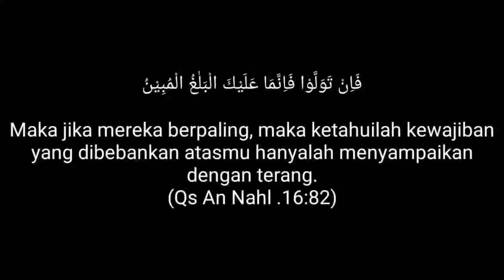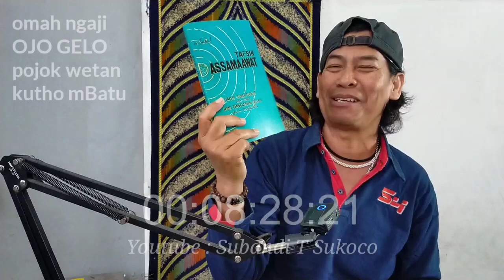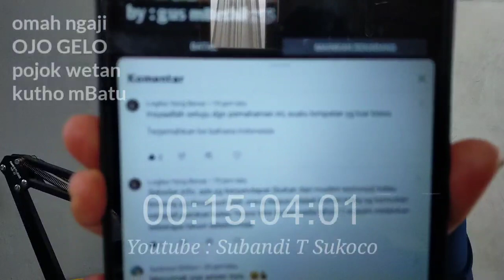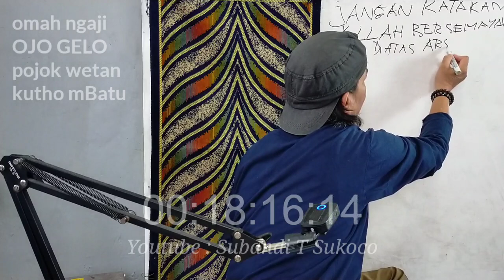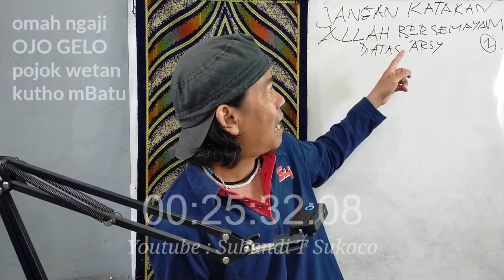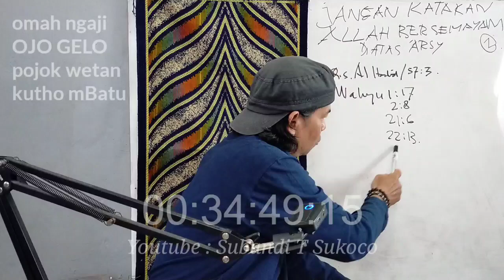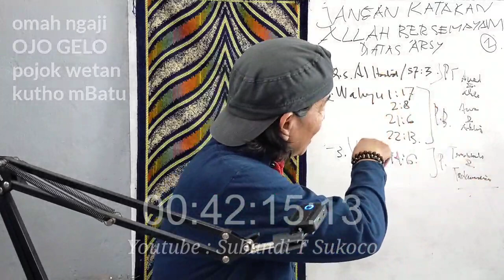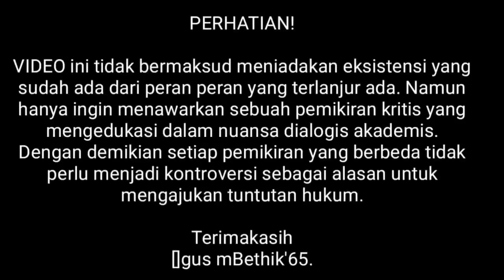JANGAN KATAKAN ALLAH BERSEMAYAM DIATAS ARSY